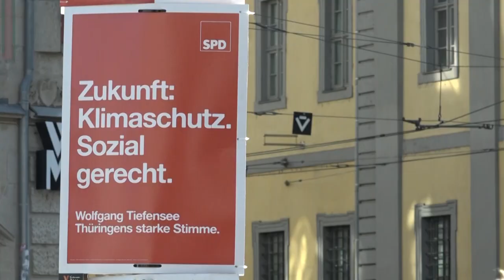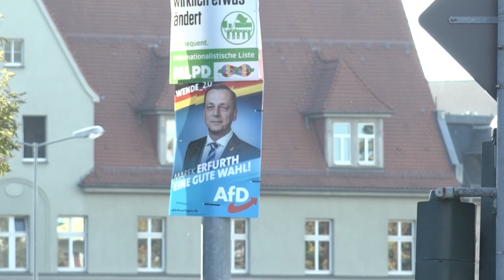Wahl in Thüringen: Ramelow kämpft um Rot-Rot-Grün | AFP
In Thüringen kämpft Deutschlands erster linker Ministerpräsident Bodo Ramelow um die Fortsetzung der rot-rot-grünen Koalition. Der 63-Jährige dürfte bei der Landtagswahl von seinem Amtsbonus profitieren, allerdings schwächelt der Bündnispartner SPD. Die AfD kann wie zuvor schon in Sachsen und Brandenburg mit einem starken Abschneiden rechnen. IMAGES AND SOUNDBITES